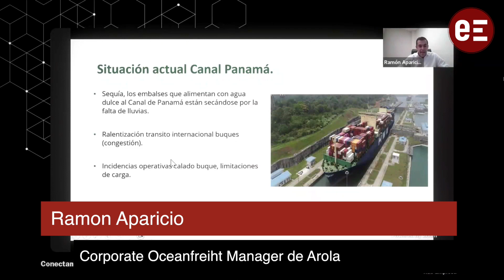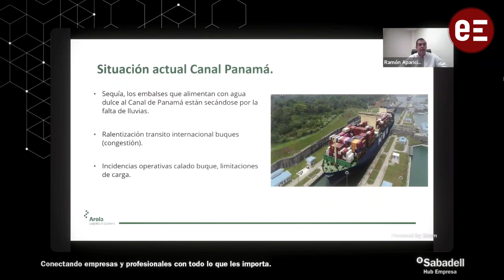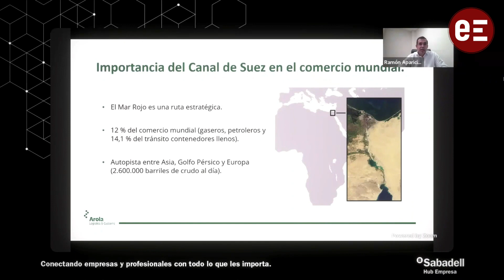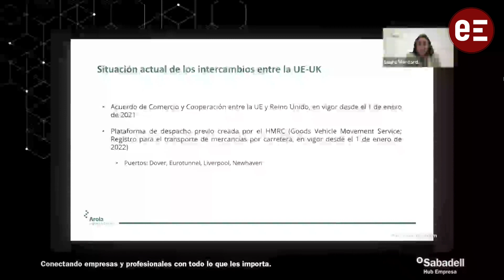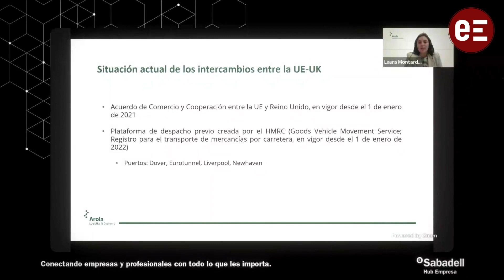Impacto de la crisis del Mar Rojo y el Brexit para las empresas españolas en un webinar de Sabadell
Ha sido una sesión dedicada a analizar los efectos de la reciente crisis en el Mar Rojo para las empresas españolas así como la situación derivada del Brexit cuando se cumplen cuatro años del proceso. Organizado por Banco Sabadell, ha moderado Carlos Dalmau, Director de Internacional de Banco Sabadell y han participado: Alejandro Arola, Presidente del Grupo Arola; Ramon Aparicio, Corporate Oceanfreiht Manager de Arola; y Laura Montardit  Customs Operations Manager de Arola.

La sesión online comenzó con una introducción de presentación del Centro de Conexión Empresarial de Banco Sabadell y su objetivo de conectar a empresas y profesionales con contenidos de actualidad y valor.

Desde Grupo Arola analizaron las causas y consecuencias del encallamiento del portacontenedores Ever Given en el Canal de Suez, y su impacto en el comercio internacional y se abordaron temas como: las rutas alternativas al Canal de Suez; los retrasos en la cadena de suministro; el aumento de los costes de transporte; y el impacto en las empresas españolas.

En cuanto al Brexit se analizaron las nuevas reglas y requisitos aduaneros para el comercio entre la Unión Europea y Reino Unido tras el Brexit y se abordaron temas las importaciones y exportaciones, aranceles y cuotas, declaraciones aduaneras y el impacto en las empresas españolas

La sesión brindó a las empresas españolas información valiosa sobre dos temas de gran actualidad: la crisis del Mar Rojo y el Brexit. Los expertos de Grupo Arola ofrecieron recomendaciones prácticas para que las empresas puedan afrontar estos desafíos de la mejor manera posible.